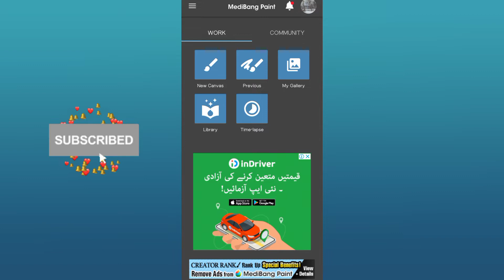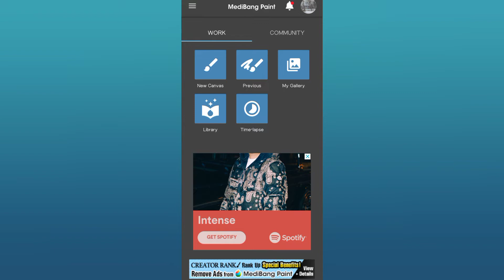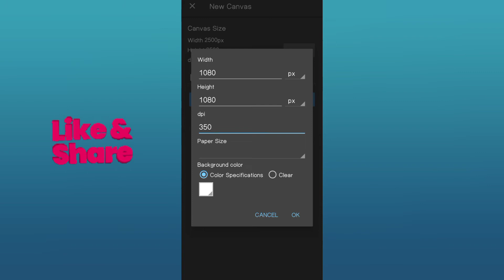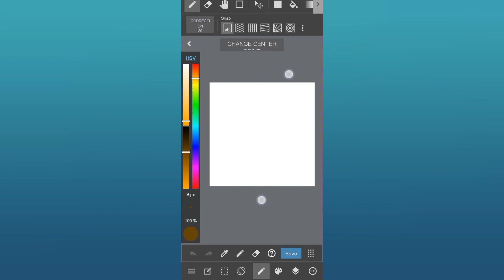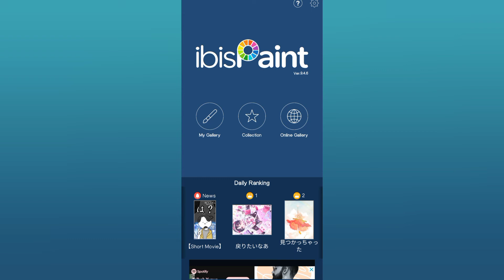How to create a canvas in medibang paint/Ibis paint | Free digital art course | Digital art Class1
In this video I'll share with you free digital art course for beginners..
* How to create canvas in ibis paint,
* How to create canvas in medibang paint,
* Digital art course class 1,
* Free digital art course,